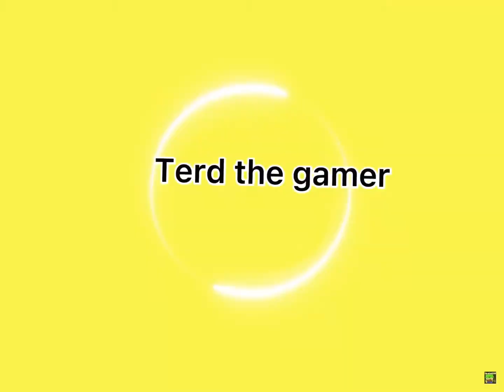Cubota 2 but on hard mode with my mic on